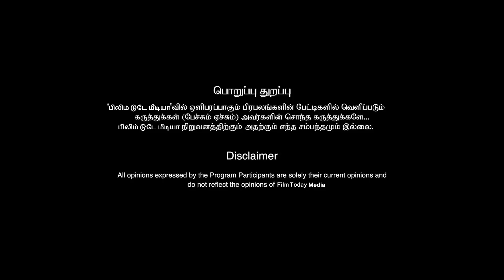தலைவர் கால்-ல விழுந்து கும்பிடுவேன்! JAILER - AUDIO LAUNCH EXPECTATIONPUBLIC OPINION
தலைவர் கால்-ல விழுந்து கும்பிடுவேன்! JAILER - AUDIO LAUNCH EXPECTATIONPUBLIC OPINION jailer jailerrajini rajinikanth kollywood filmtodaymedia @FilmTodayMedia